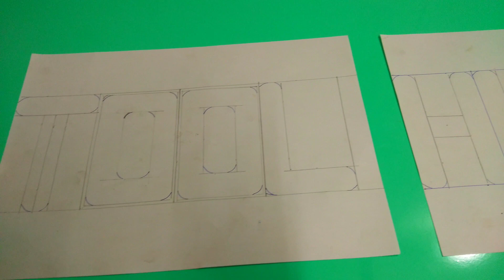Name board cutting